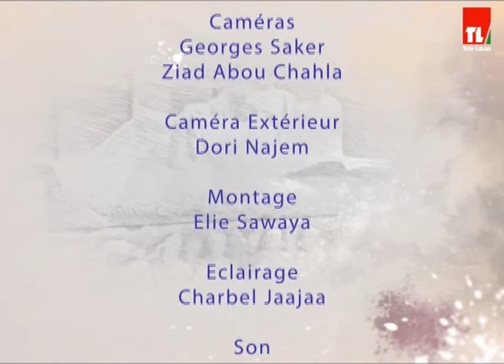5 De Pic - Assadour